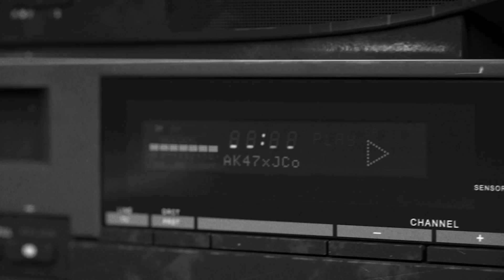ΕΠΙΚΛΗΣΗ ΣΤΗΝ ΑΥΘΕΝΤΙΑ - AK47 x JoeCostello Feat DJ Cutbrawl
Lyrics by : AK47